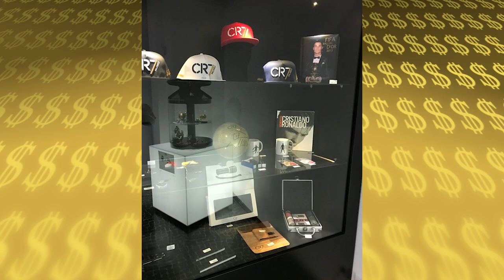Cristiano Ronaldo | La Lujosa Vida | Una docena de autos con un valor de más de $10 M de dólares 🏎🤑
Después de debutar en las ligas profesionales a principios de la década de 2000, Ronaldo se ha hecho de su buen dinerito y actualmente se dice que su patrimonio neto REPORTADO esta en el rango de los 500 millones de dólares, o sea es uno de los atletas mejor pagados del mundo.